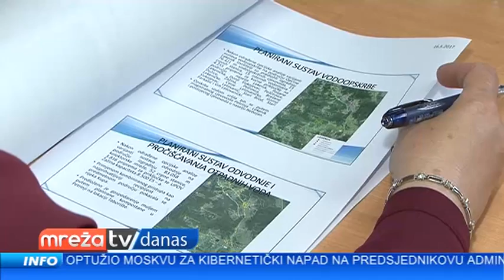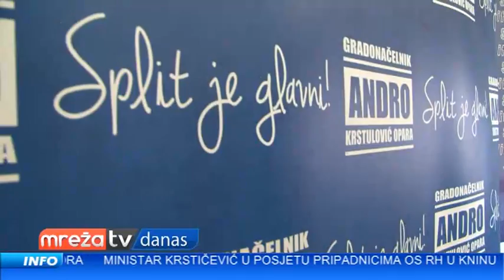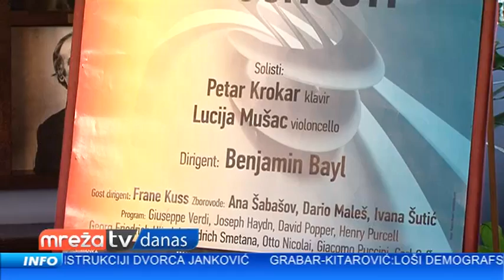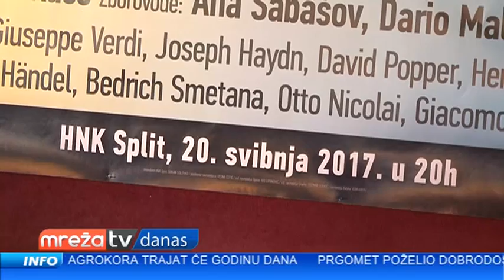MREŽA DANAS 17.05.2017.